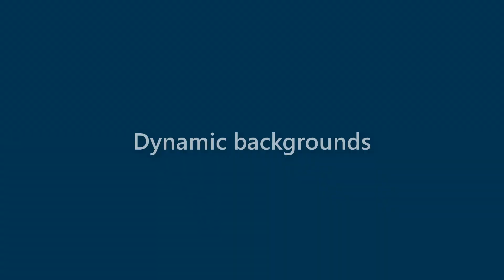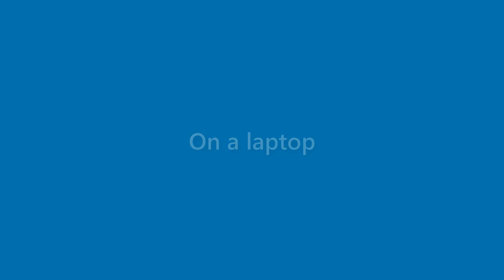Cayden Christensen - appearance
Name Look - Cayden Christensen - appearance. In this video we present "Cayden Christensen" name look and feel in various scenarios.
This video will cover:
How does "Cayden Christensen" look as a personal letterhead?
How does "Cayden Christensen" look on a business card?
How does "Cayden Christensen" look on a computer/laptop screen?
How does "Cayden Christensen" look with different background colors?
How does "Cayden Christensen" look with various fonts?